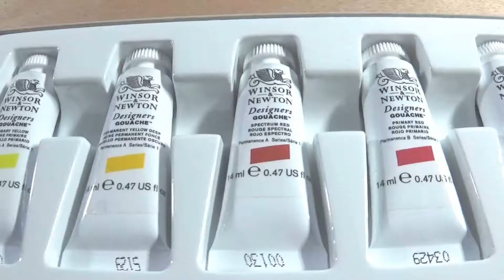Bonus Video: Paul Rubens Watercolor unpacking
For today I have a "small" and mostly relaxing bonus video for you. Here I am unpacking the Paul Rubns watercolor and swatch them. Please ignore the fluffiness of my fluffy head :D in between shots hehe ^^´´